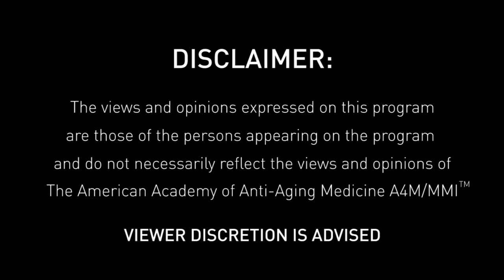Redefining Medicine with special guest Dr. Thierry Hertoghe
Thierry Hertoghe, MD currently serves as President of the International Hormone Society. Born in 1957, he practices medicine that focuses on longevity and reversing the process of aging. Dr. Hertoghe represents the fourth consecutive generation of physicians who have worked in the field of hormone therapy; he practices medicine with a team of experienced doctors in Brussels. Dr. Hertoghe is an internationally recognized authority regarding medical therapies designed to correct hormone deficiencies, extend lifespan, and reduce or potentially reverse aging.